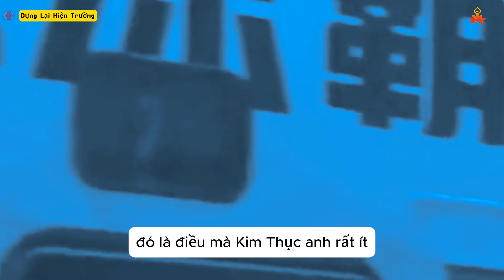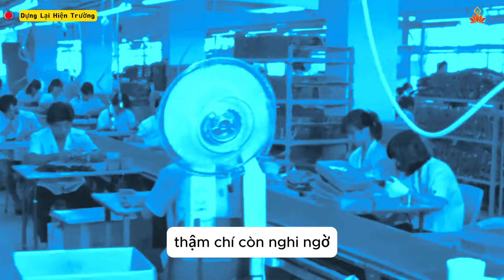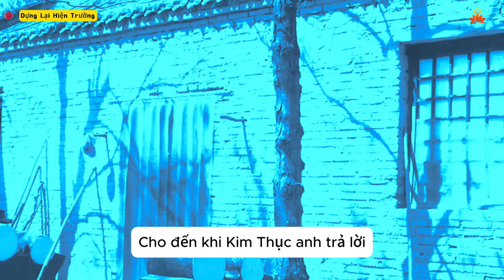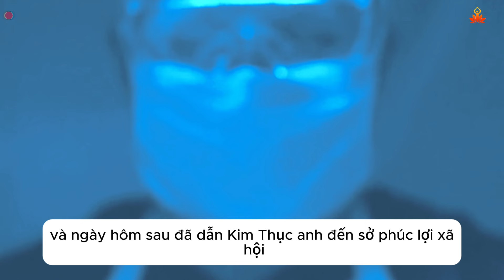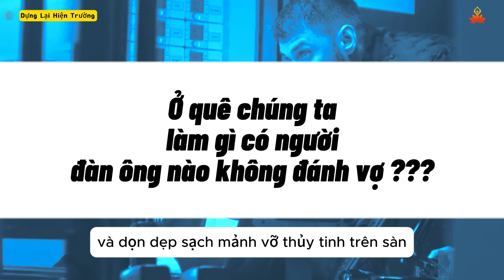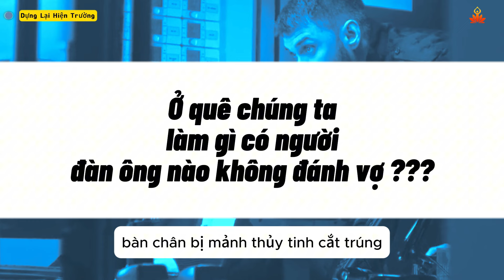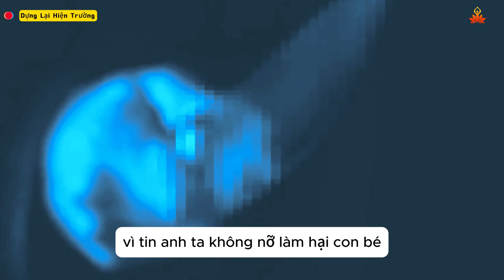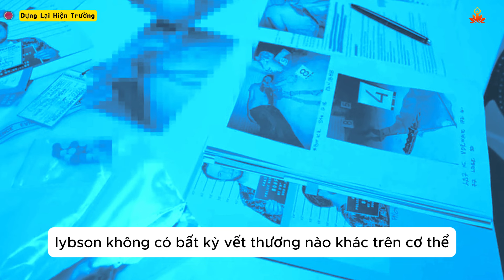Thức Tỉnh Phụ Nữ Ham Vật Chất Hong Kong Những Năm 1980 | Kỳ Án Trung Quốc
Giải mã bí ẩn: Chúng tôi sẽ đưa bạn đến với những vụ mất tích bí ẩn, những hiện tượng siêu nhiên kỳ bí, và nhiều bí ẩn khác đang chờ được giải đáp.
Khám phá lịch sử: Đưa bạn quay ngược thời gian để khám phá những bí ẩn lịch sử, những vụ án oan khuất, và những câu chuyện bí ẩn về các nền văn minh cổ đại.
Phân tích khoa học: Chúng tôi sẽ sử dụng khoa học để phân tích những bí ẩn, đưa ra những giả thuyết logic và hợp lý, giúp bạn có cái nhìn đa chiều về những sự kiện kỳ bí.

© Kỳ Án Z : Có thể không sở hữu tất cả hình ảnh và video, Nếu có bất cứ vấn đề liên quan đến " Bản Quyền " nội dung nội dung ,hình ảnh. các bạn vui lòng liên hệ qua Email : . mình sẽ trả lời nhanh nhất có thể để trao đổi, trên tinh thần hợp tác giữa hai bên, xin cám ơn..!